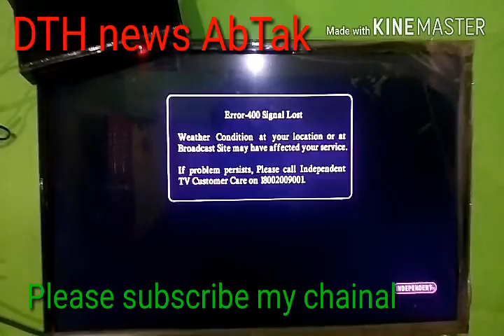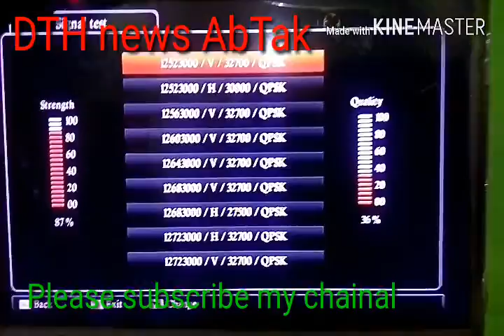अपने independent tv का सिग्नल सेट करें केवल 5मिनट में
आज मैं indepenent tv का सिग्नल सेट करने का आपको एक सरल तरीका बता रहा हूँ।